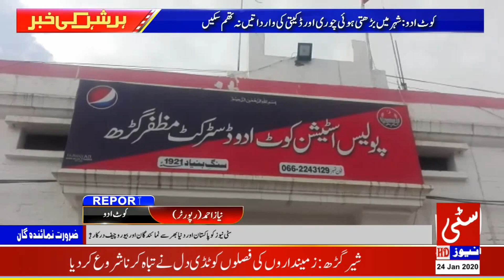Kotadu:shehar mein barhti hui chori aur daketi ki vaardaatain nah tham saken 24/01/2020